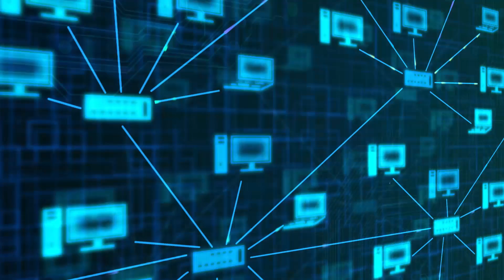AURIC City | NICDC | India Reimagined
AURIC is India’s well- planned and greenfield smart industrial city being developed across an area of 10,000 acres in Maharashtra State, as part of the Delhi-Mumbai Industrial Corridor (DMIC). The multi-billion dollar DMIC is the largest infrastructure and economic development program in the country’s history. Strategically located at Shendra and Bidkin near Aurangabad, an existing urban and industrial hub in the State, AURIC will tap into the huge potential for industrial advancement within the region.